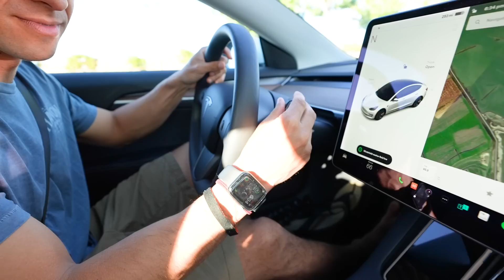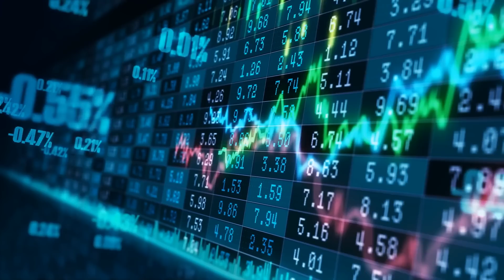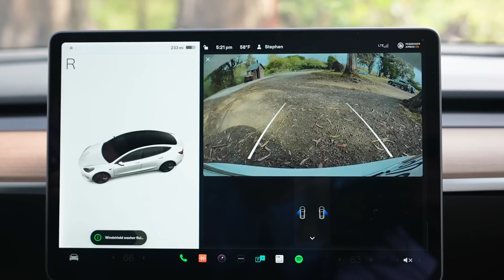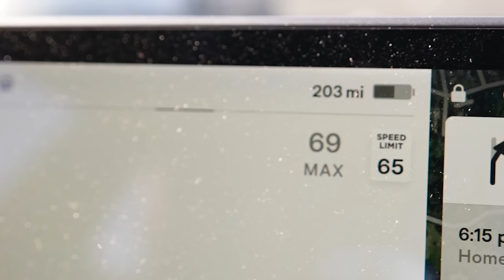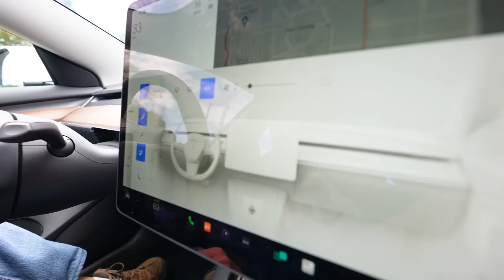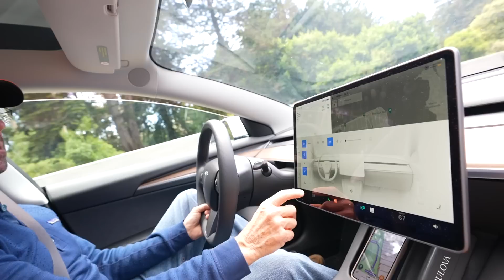May BAGONG KOTSE Kami!! (PANG MALAKASAN!)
Playing with the new Tesla! Shout out to the homie Elon for this one. vlog 133